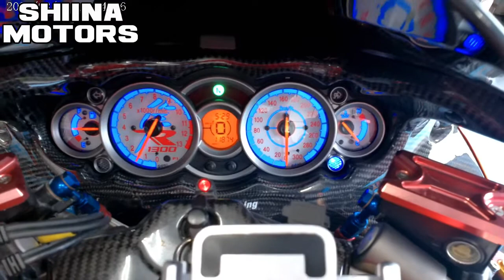■シイナモータース市川店 絶版館■スズキ ハヤブサ（ＧＳＸ１３００Ｒ Ｈａｙａｂｕｓａ）６０８３４ 逆車 ワイバンダブル管 カーボンカバー ドラレコ ＥＴＣ搭載